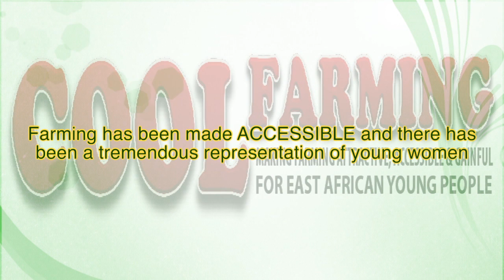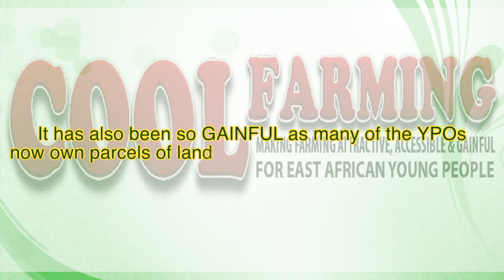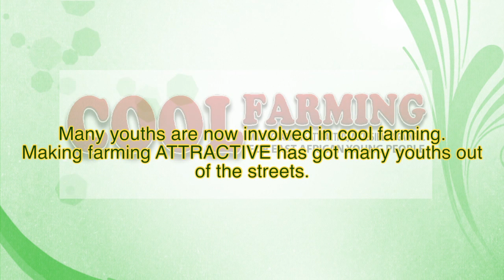Cool Farming edit